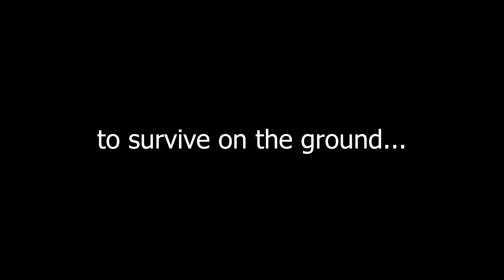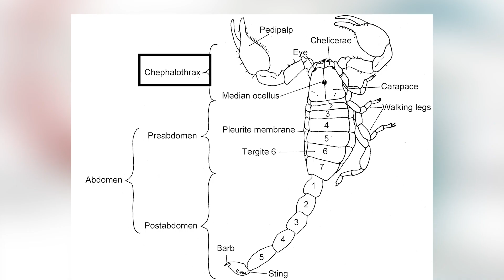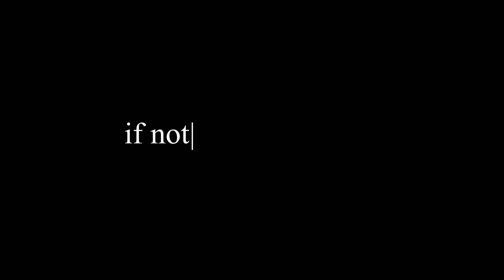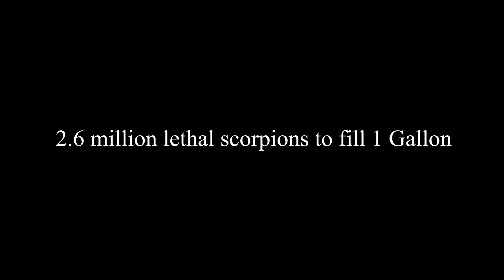Why scorpion venom is so expensive? (2023)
Welcome to Animal Verse In this video you will find out Why scorpion venom is so expensive (2023)? From childhood, we have studied that scorpion venom is dangerous and we have to stay away from scorpions. But do you know from scorpion venom there are multiple vaccines made that cure many diseases? and to do that scorpion venom is harvested. And for that the reason the price of venom increases too much but what are the other reasons why scorpion venom is so expensive Which scorpion venom is costly and when does this process of making medicine from venom start? To answer these questions we bring you a video of why scorpion venom is so expensive in 2023 with history of scorpion venom.